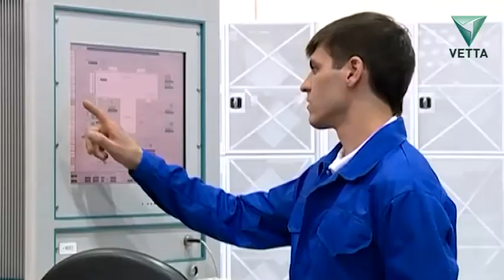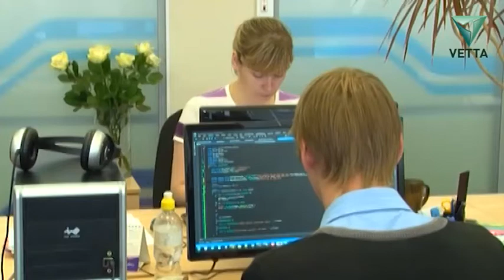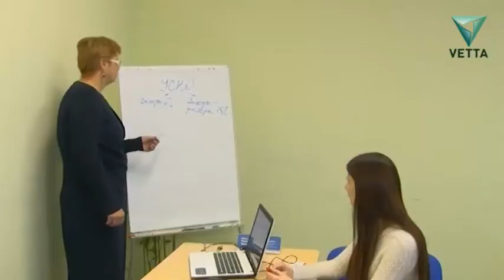На самом деле: Трудовые отношения